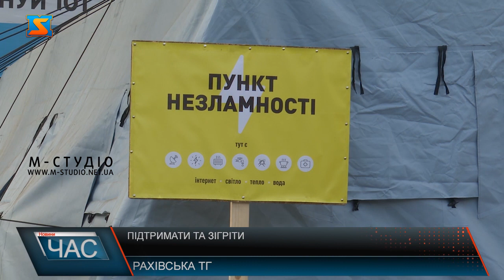Підтримати та зігріти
У Рахівській ТГ на базі комунальних установ та пункту ДСНС розгорнули Пункти незламності. Загалом їх 9. Тут тепло, зручно, можна випити чай та зарядити телефон. Пункти забезпечені резервними засобами електроживлення, засобами обігріву та  гарячими напоями. До пунктів приходять не так часто. Адреси пунктів Незламності у Рахівській громаді знаходяться на сайті міської ради. Також там можна знайти і графіки їхньої роботи. У кожному пункті чергують працівники правоохоронних органів, аби робота їхня  була безперебійною.